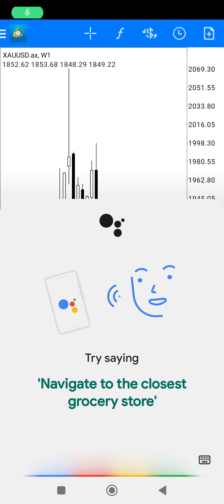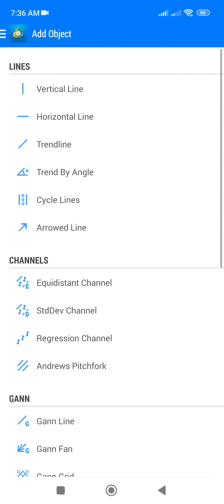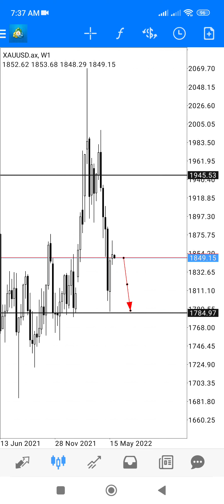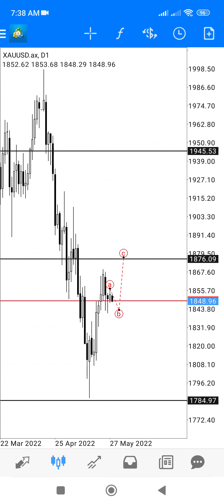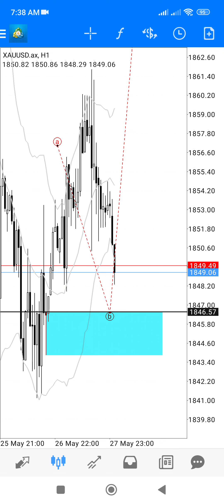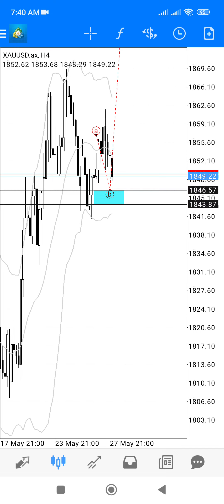Analisa Gold 30 Mei 2022 by Cjjfx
Dapatkan Peluang Baru Dagangan Forex dengan AximTrade! Broker Paling Pesat Berkembang di Asia. Buka Akaun Sekarang!